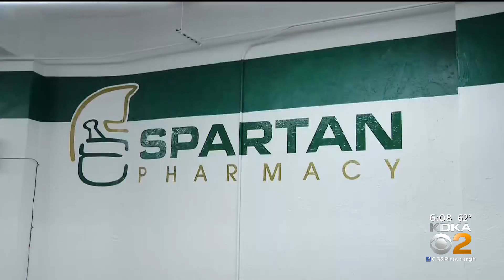Local Pharmacies Start Rolling Out COVID-19 Booster Shots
A lot more Americans are up for COVID booster shots after the FDA authorized extra doses for Moderna and Johnson & Johnson; KDKA's Meghan Schiller reports.